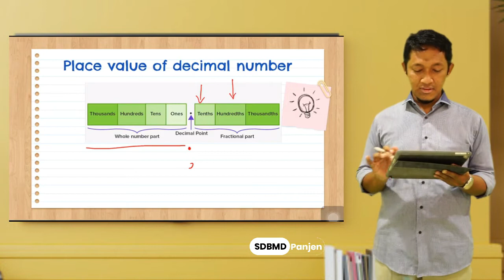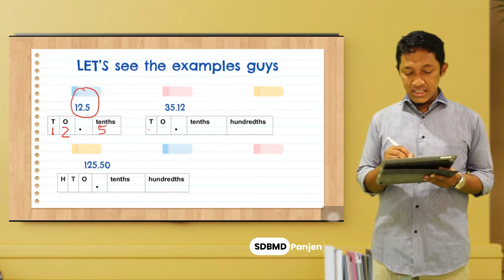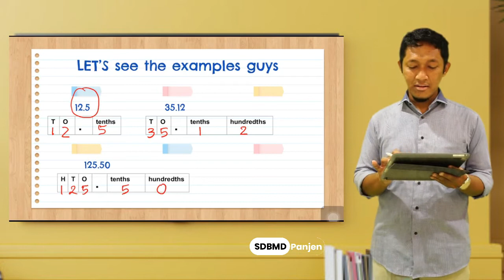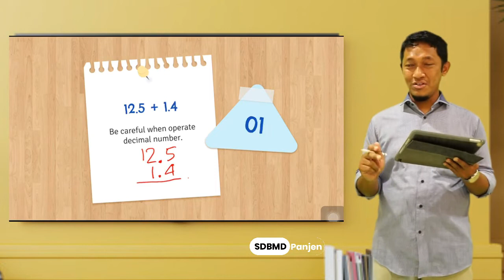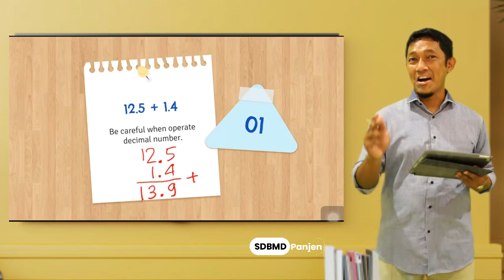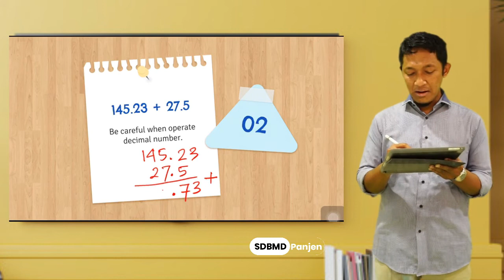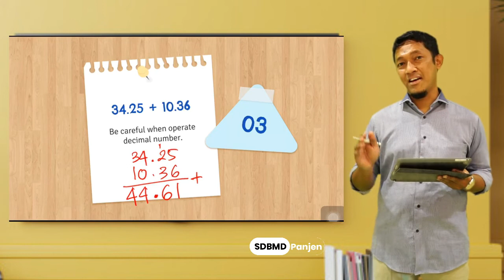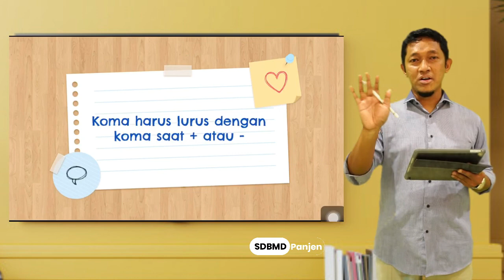DECIMAL NUMBER | MATH GRADE 4